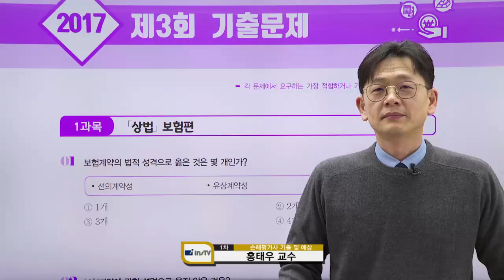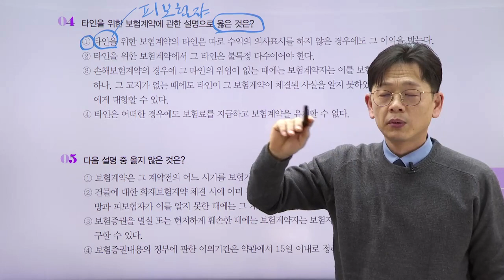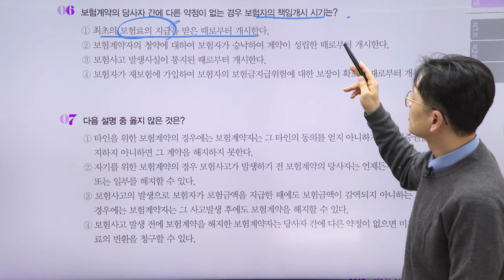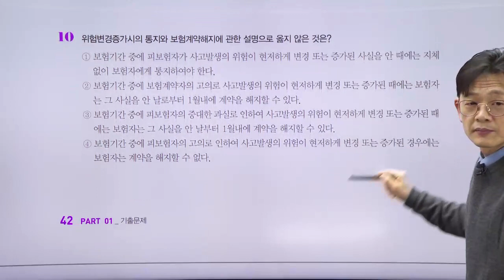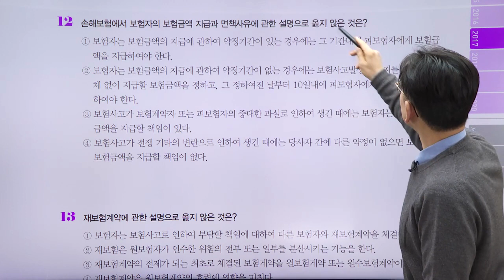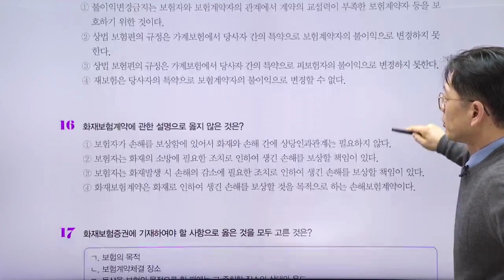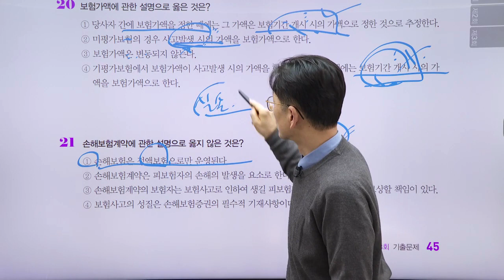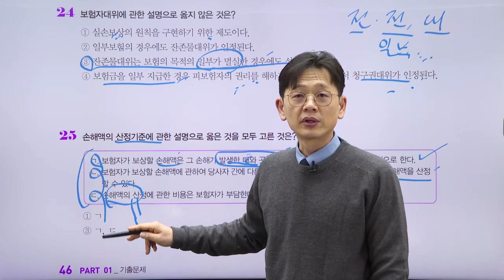[2021] 손해평가사 1차 문제풀이 (2017년 3회 기출문제 _상법 보험편)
2017 년 3 회 기출 문제 1 과목 상법 · 보험 편